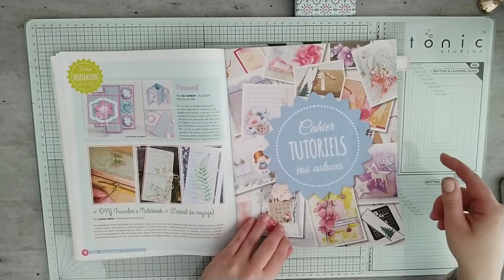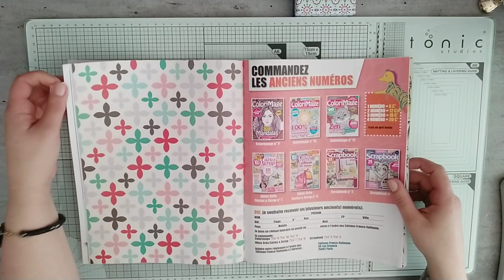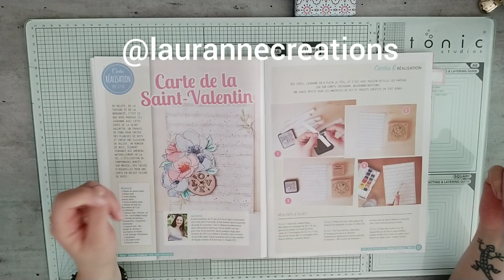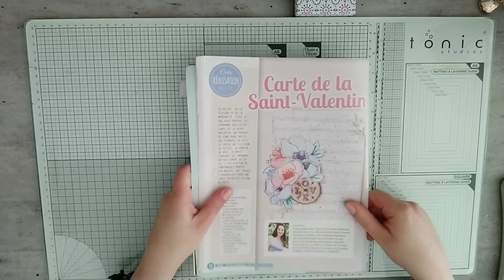Tuto carte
LALALAB :
Avec le code  LULUSCRAP :